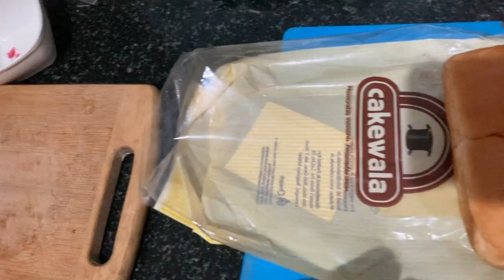ଆଜି ଆମର Same Pinch 👩‍❤️‍👨🤣 | Pav Bhaji Recipe | Odia Jhia Rani | Odia Vlog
Hello Friends,

LINK OF PRODUCTS THAT I USED :

Metal 3 Small Pot withTry Green
Metal 3 Small Pot with Try Blue
White Stone Pebble
Colourful Stone Pebble
Marble spice mixer set
Marble Chakla Belan Set
Natural Food Colour
Natural Food Colour Yellow
Natural Food Colour Red
Rajasthani Puppet pair
Ganesh Wall Painting
Kitchen Oil Proof wall sticker
Gas saver grill jali
Microwave Stand
Zig Zag wall mount shelf
Red Diwana Set
Rajastani Diwana set
4 Burner Gas Stove
Steel Utensils Basket
Utensils Basket
Red white tant cotton saree
Black Stretchable Blouse
Red Stretchable Blouse
Saree Cover Set of 9
Transperent Dinning Cover
Love Panel Painting 3 Set
Radha Krishna Painting
Radha Krishna Painting
Tummy Trimmer
Power Bank
Weight Machine
Glue Gun
Cloth Dryer Stand 1
Cloth Dryer Stand 2
Marble Spice Mixture Set
Reusable Stainless Steel Metal Straws - Pack of 4

DIWALI DECORATION HAUL LINKS OF PRODUCTS  :

Golden Kalasa Light for temple
Photo clip light
USB Fairy Light
Battery Powered Fairy Light
Rechargeable Battery for fairy light
Multicolor Light for Diwali Decoration
Multicolour LED Candles
LED Tea Light Battery Candles
Red Hanging Lantern
Blue Hanging Lantern
Decoration Toran

Lal Besan Laddoo
Lal Mysore park
Haldiram Booddi laddoo
Haldiram besan laddoo